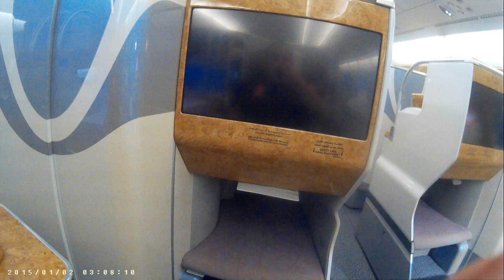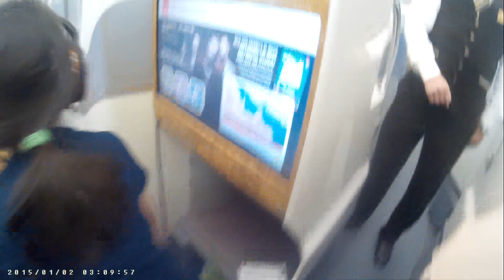Emirates Business class ft :A380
this is the emirates business class cabin.